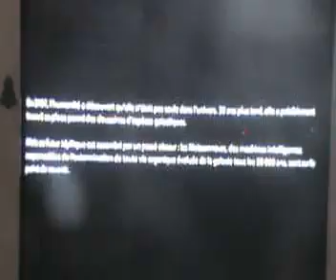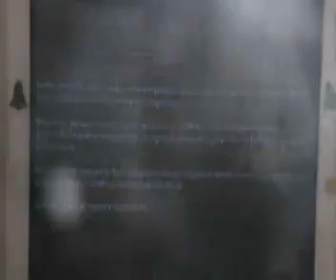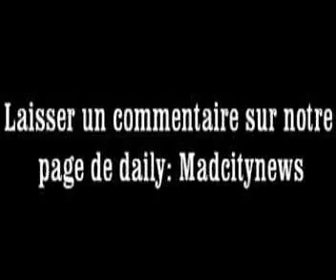appercu de la démo de mass effect 3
rediff video de daylimotion